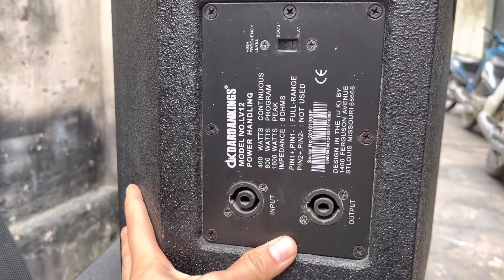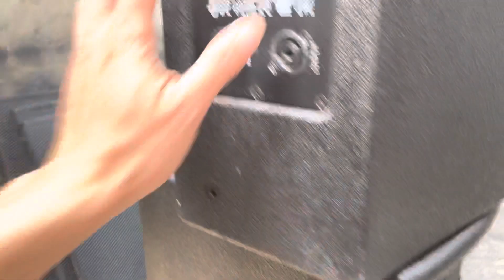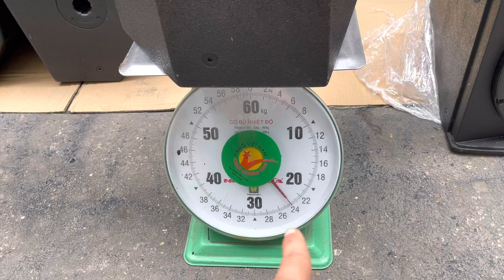Xả hàng loa DK LV12 (Anh quốc) Bản cao nhất LH:0919182233/0869997229